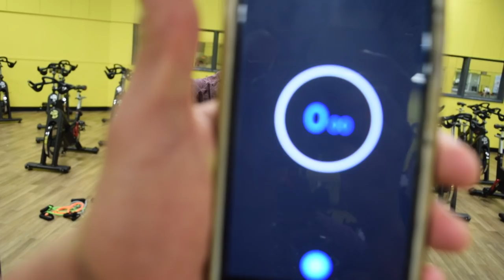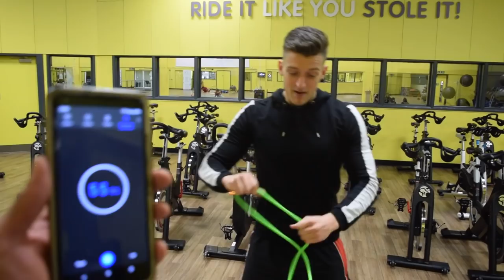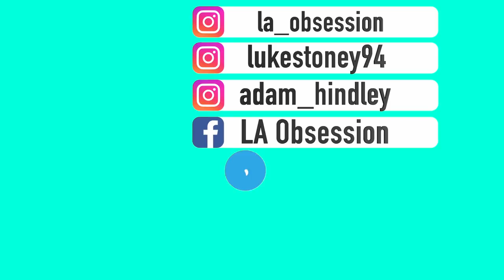Prep Is Getting Too Much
Prep Is Over... Adam and Luke cover loads of different types of rehab exercises big thanks to the guys at Phoenix Fitness for sending over some gear. we alo got involved a big leg day as well. followed but the refeed of kings at Five Guys. It was amazing!!

Stay Obsessed!!